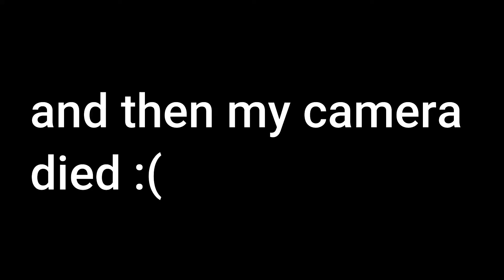A slightly dramatic zoom makeup tutorial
Heyyy

You can follow me in Instagram: @asanteivyy

❤Stay Safe❤